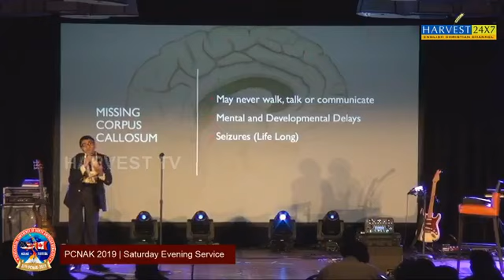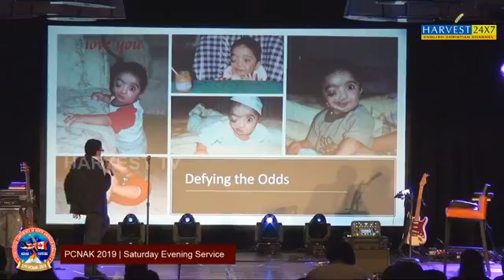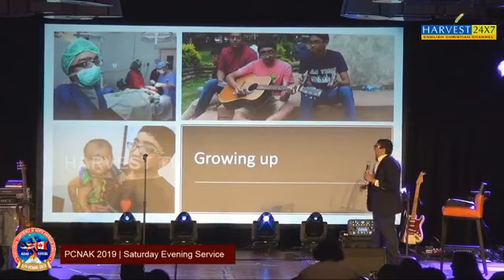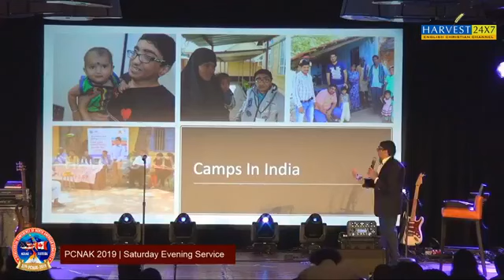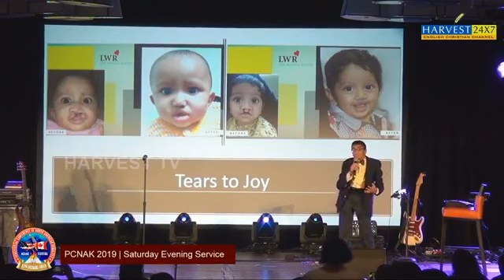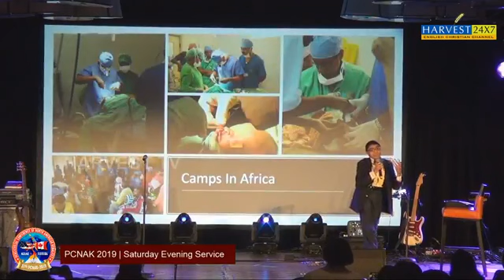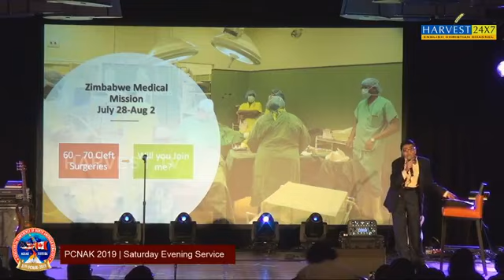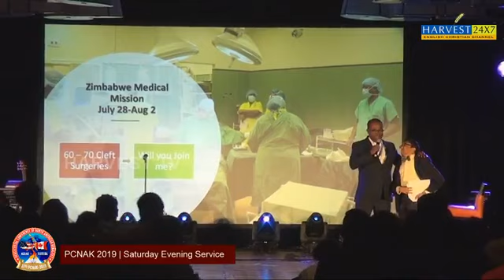Philip Mathews speaking at PCNAK Miami 2019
Powerful speech by Philip Mathews on how to never give up in life and "I can do ALL things through Christ who strengthens me"